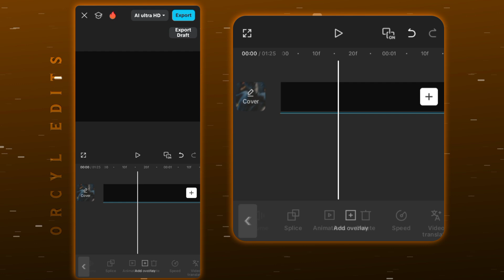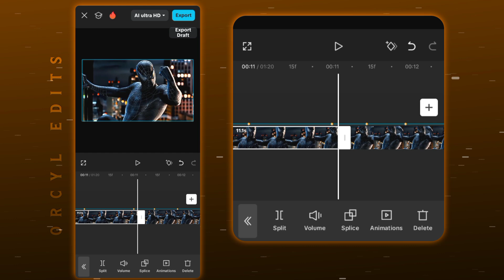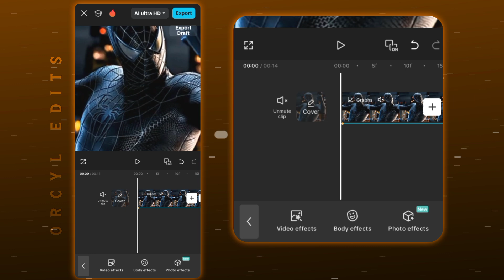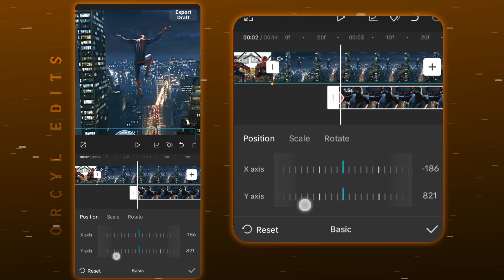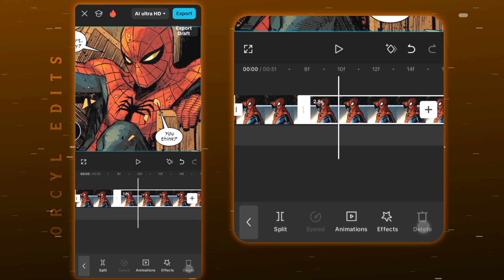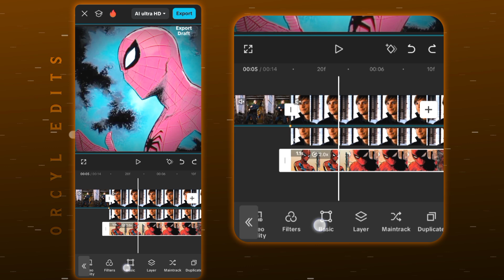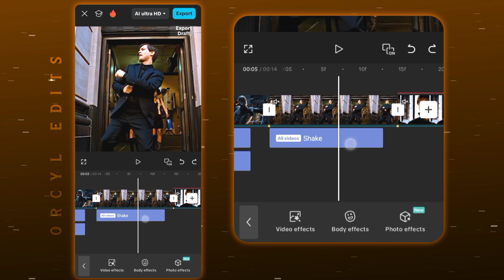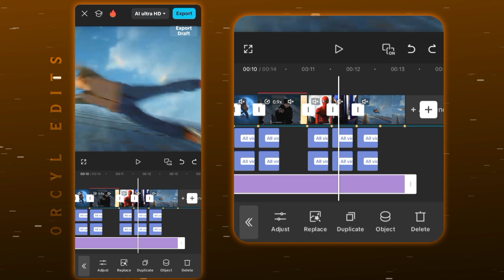CapCut | MONTAGEM TOMADA Edit Tutorial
CapCut | Full MONTAGEM TOMADA Spiderman Edit Tutorial On Mobile

Thank You So Much Guys For 120K 🫂❤️

Queries Covered In This Video :

• CapCut Tutorial

• CapCut Trending Edit Tutorial

• CapCut Smooth Zoom & Blur Tutorial

• CapCut Smooth Cutout Transition Tutorial

• CapCut Smooth Shake & Glow CC Tutorial

• CapCut Montagem Tomado Edit Tutorial

Comment Down Your Queries. I will make videos & Tutorials on that 👇🫂

Timestamps 🕜 :

00:00 preview
00:18 add your audio
00:45 add mark beats
01:34 add your clips
02:55 add zoom & blur effect
04:33 make cutout transition
06:05 motion overly tutorial
08:25 add motion overly
10:29 add shake effect
11:32 quick preview
11:52 add glow cc
13:02 ending

About This Video 📝 :

  • App for editing : Alight Motion
  • App for edit : Capcut
  • App for Thumbnail : Alight Motion
  • Song For Edit : Montagem Tomada